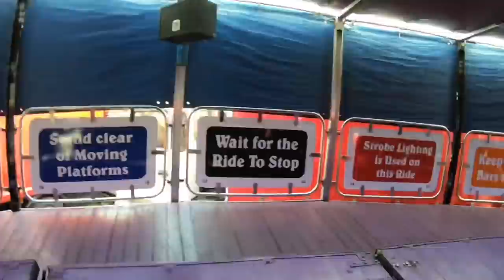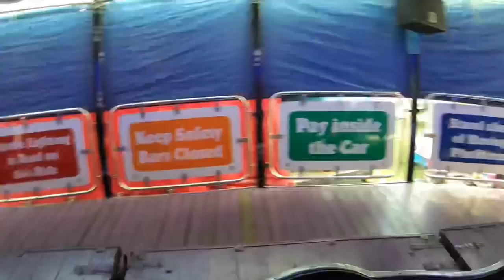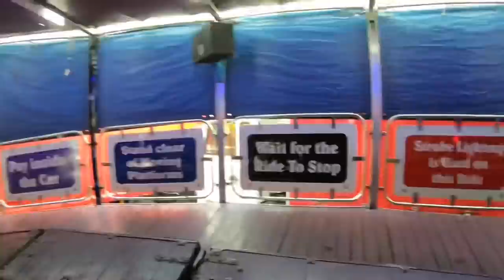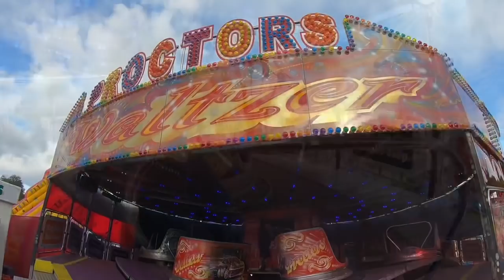Nottingham Goose Fair Vlog 6th October 2019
Join me as I head to Nottingham to check out this years famous Nottingham Goose Fair

This incredible fair has been going for centuries making it one of the oldest and biggest fairs in the world, the amount of rides, games and food stalls is insane making it difficult to see everything in one day especially if it’s busy, a great fair that has some of the best traveling rides in the UK plus a great traditional fair atmosphere

I met up with Darren “TripsWithDaz” plus I bumped into friend and fan of the channel Aaron making for a fun few hours at this world class fair

Vlog and on ride povs are filmed in HD 1080p 60fps using GoPro Hero 6 Black with official accessories